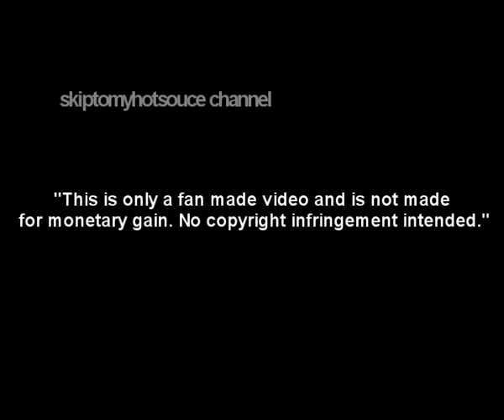Allen Iverson - old School Style [SkipToMyHotSouce Ent]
pennyccw footage
allen iverson
georgetown hoyas
iverson allen
ai
A.I.
AI
The Answer
1993/1996/1997
pennyccw footage

song: common sense - resurrection

"This is only a fan made video and is not made for monetary gain.